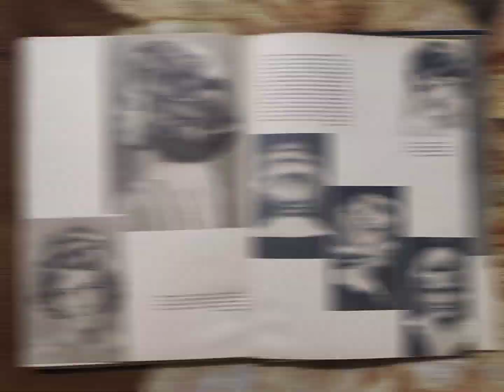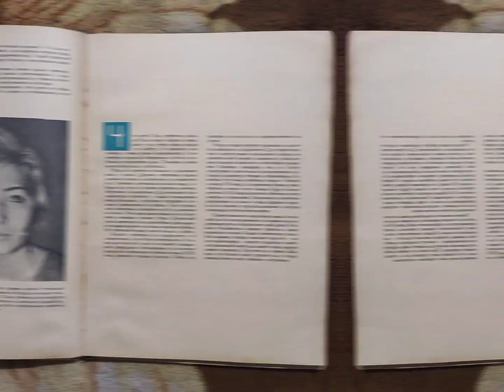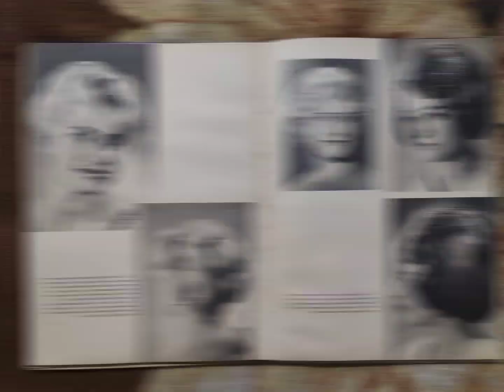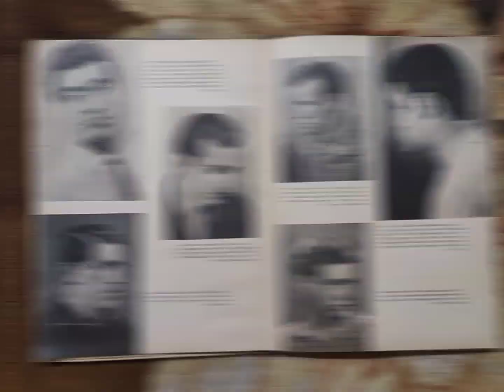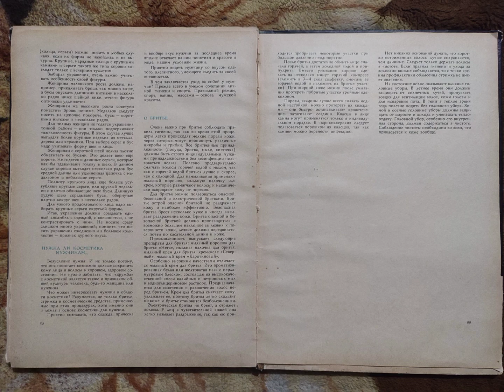Книга "Альбом моделей причёсок и стрижек"